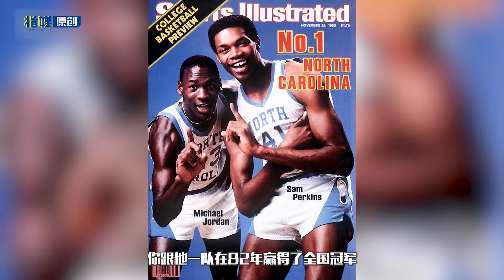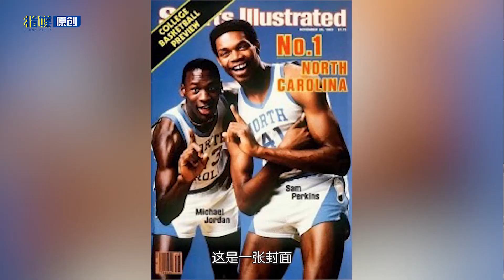MJ went from 'Mike' to 'Michael' with a windmill dunk against Maryland | Sam Perkins on Jordan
Sam Perkins, Michael Jordan's college teammate, reflects on when Mike Jordan became Michael Jordan.